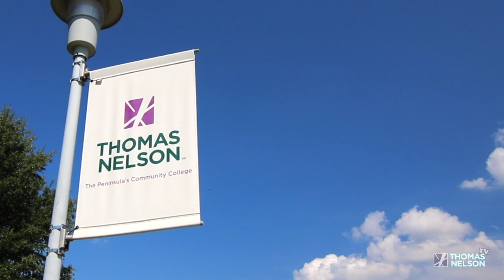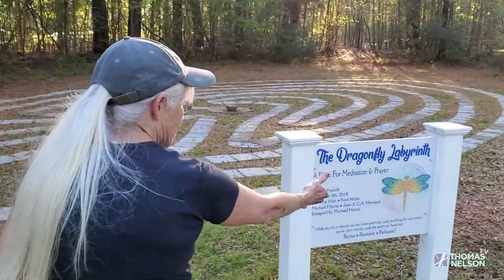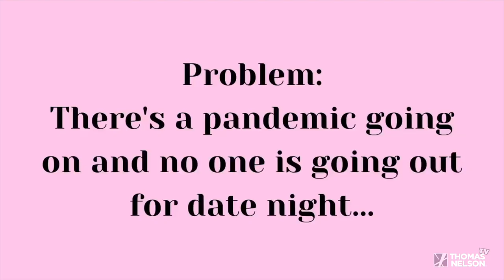Thomas Nelson Family Fun Day: Adults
Thomas Nelson has moved Family Fun Day online. Share these fun activities with your family and community. We are one community, supporting local artisans around our community.